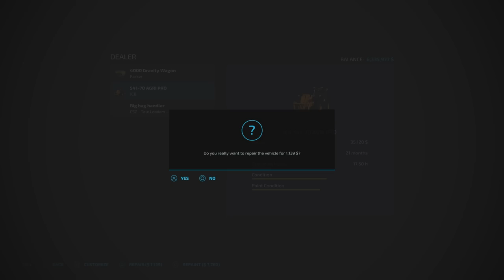EDGEWATER SASK | FS22 | #30 | BUYING TEN THOUSAND CHICKENS!! | Farming Simulator 22 PS5 Let’s Play.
Map by: South Sask Modding, BcBuhler Farms. Game By: GIANTS Software. In this 30th episode, I battle through a long harsh Winter, to emerge the other side a MUCH richer man! It’s time to unleash my slightly nutty plan…

Normal economy.
2 day months.

Required mods:
Crop Inputs Cooperative + Swather Pack + Pickup Header Pack By: Bcbuhler.

Mods used:
Case IH Steiger QuadTrac + Case IH Axial Flow US Series By: Casearias Modding,
Parker 4000 Gravity Wagon By: Rooster Mods,
Dominator Old Gen Pack By: Deus_Volt,
Forage Store + Slurry Yard By: MissyB,
Trailed Windrower + Nations Flags By: Hispano,
Case 5100 By: ARM-Team,
Stone Crushing Lime Production By: Flusty94,
Lizard Utility Tank By: SleutjesModding,
GL860 Multi Planter By: TethysSaturn,
Wind Generator Made With Barrels + Straw Processing By: NYKK3,
Multifruit Buying Station + 6 Ton Fertiliser Spreader + TLX 1982 Special + TLX 48ft Tanker Trailer By: 82Studio,
White FieldBoss Series 3 By: Julian F. Modding,
Farm Supply Pack By: The Lort,
Old Shed With Workshop Trigger By: gamerhzs FSH,
Homemade RTK Station By: JMZ,
Trailed Lifter +FC260CR By: Peppe978,
2017 Pickup Police By: Farm Mods TV,
Fish Farming By: GWENDAL,
Bale Storage By: Kastor (D-S-Agrarservice),
CSZ Pack + Pallet Additional Features By: DD ModPassion,
Water Pack + Hobo farmhouse Pack + Farm Production + Farm Production Pack + Lizard Tardis XL + Farm Supplies Production By: OmaTana
Basic Pastures Pack By: Foo Farmer,
Great Plains YP-2425A By: Adams Kong,
Manure Factory By: FSPT,
QuickBale By: Mark Thor,
Lizard Forage Pickup By: FluffyMods,
Fertilizer Production By: ZoddelZockt,
MP Agro Taurus Robust 30.000 By: MP Agro,
Multiplayer Sign Pack By: FSG Modding,
Multi Sign By: Dominick,
Lizard Colossus Harvesters Pack By: ChrisS and RileyS,
D6N LGP By: ganamsk,
JCB Backhoe Loader By: kenny456,
MACK RD 690 + My Cow Pasture By: raulycristi1 (VSR Modding Sur),
Roadrunner + By: Mantrid,
A Small Horse Stable By: BartsoNv3,
Flavored Milk Bottle Factory By: Fra-Cassés Modding,
Animated Shed Pack By: ALiEN JiM
Multi Crop Greenhouses Pack By: GH66Mods
Fieldwork Fill station By: GMNGjoy
Precision Farming + AGI Pack + Kubota Pack + Platinum Expansion + Goweil Pack By: GIANTS Software
Dirtynator By: Jos
PowerRoll 1230 HD Multi Roller + Lizard MegaRoll 2430 Multi-Roller + Animal Transport Trailer Pack + Ultimate Mowing And Baling Pack + Case IH Magnum 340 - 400 Series Special Edition FL By: Macktrucker921
Lizard Turntable Ladder 23/12CC By: nrxEcki, SoSi-Modding
Sell Everything + Toolbox + Underground Storage By: Schultz Modding
Kuhn TC 320 By: AgrarDesignAustria,